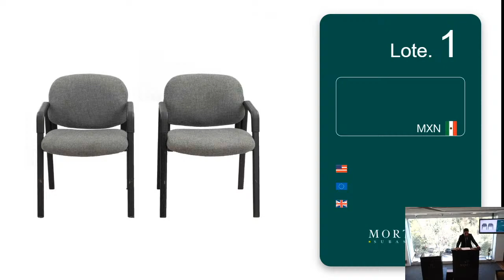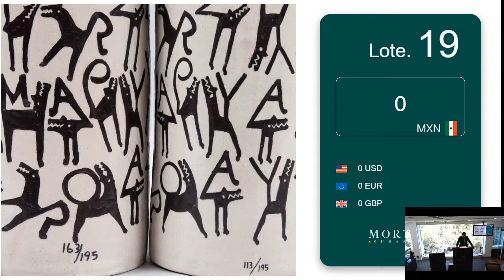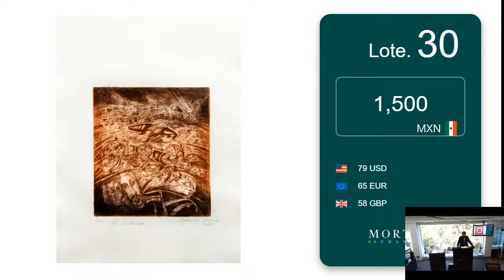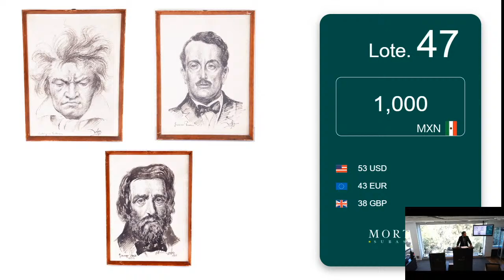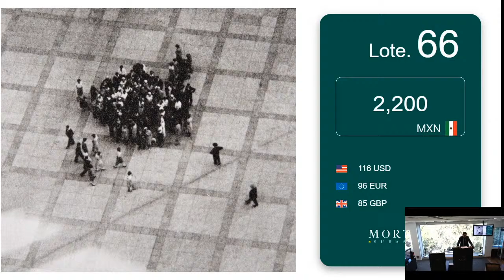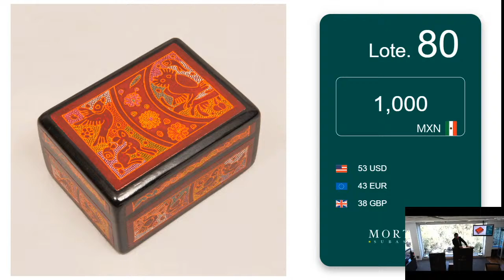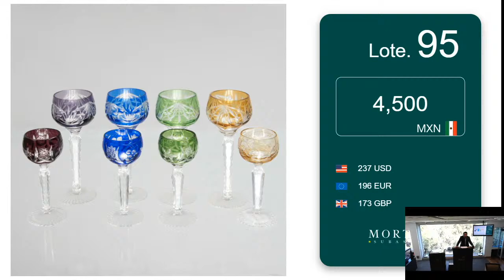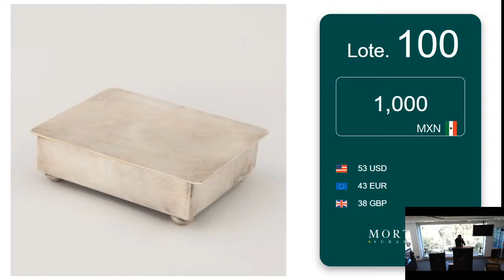Descubriendo el Diseño de Interiores